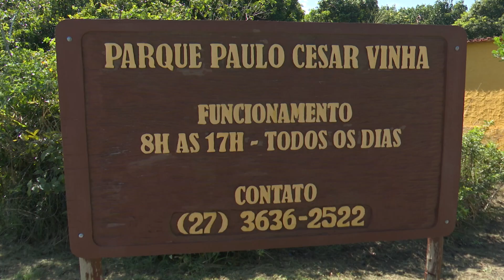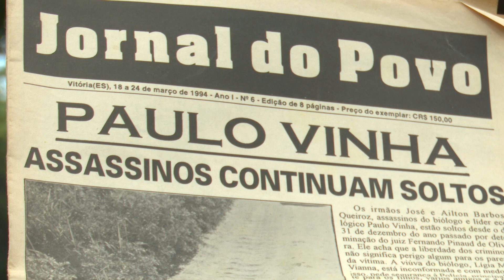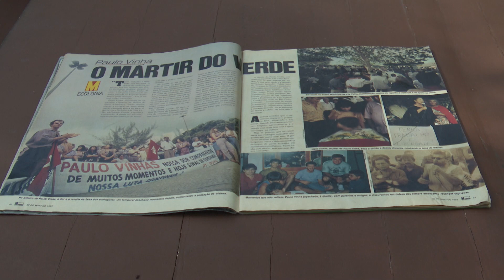Parque Paulo César Vinha completa 33 anos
No Dia Mundial do Meio Ambiente, o Parque Estadual Paulo César Vinha, em Vila Velha, faz aniversário. São 33 anos. Além do ecossistema, a unidade dá nome e preserva a memória de um dos maiores ambientalistas do Espírito Santo.